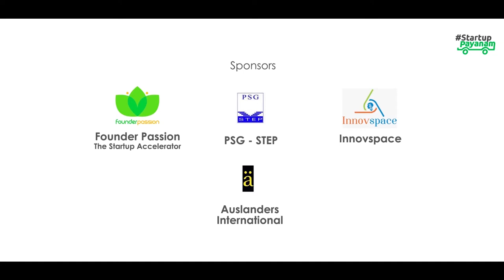Social Eagle - CEO, Mr. Dharanidharan About Startuppayanam